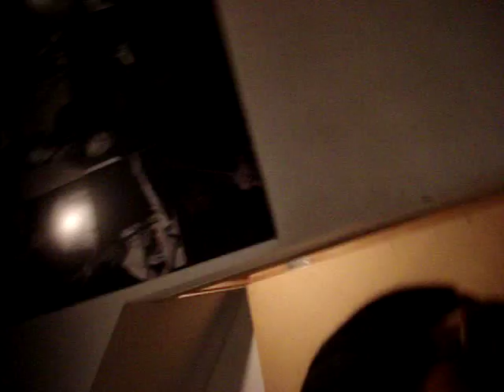Miho Hatori Interview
The Stone, NYC